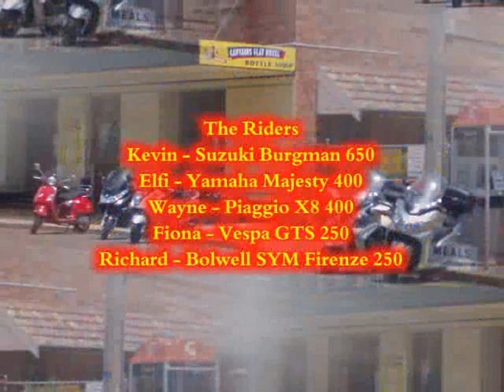Mildhog - Captains Flat.wmv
Atomic Scooter Riders run to Captains Flat N.S.W. 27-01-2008